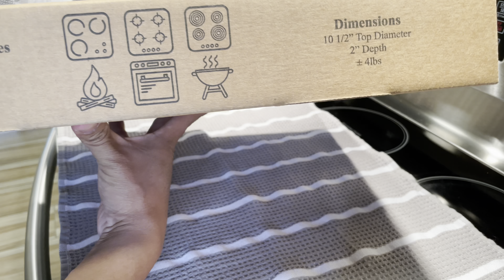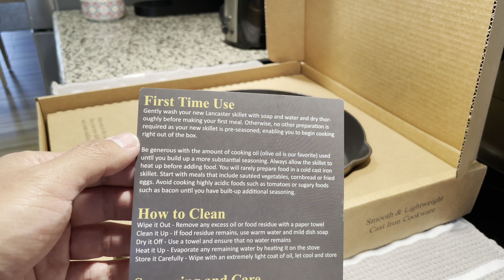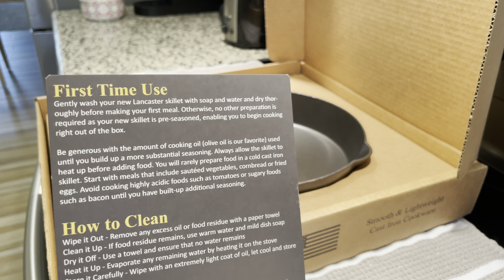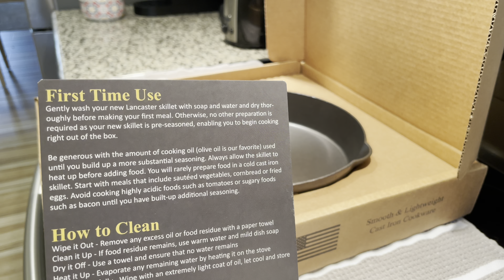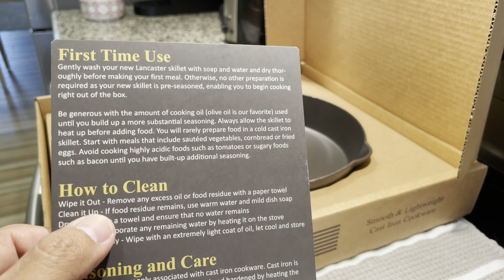Lancaster Cast Iron Skillet No. 8 unboxing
This is an unboxing of the Lancaster cast-iron skillet No. 8. Quick Video and first impressions of the Lancaster Skillet. A very small company that makes cast-iron skillet in Pennsylvania. I will be posting a video of it my cooking thoughts.